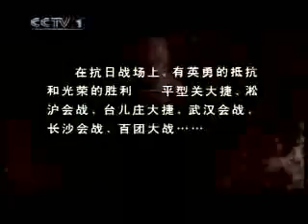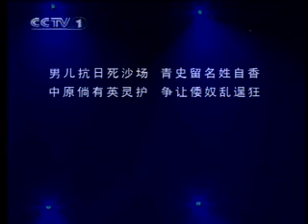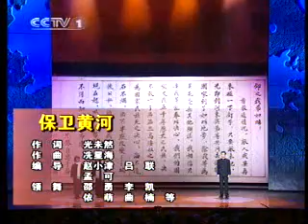紀念世界反法西斯戰爭六十週年文藝晚會-4-第四章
紀念世界反法西斯戰爭六十週年文藝晚會-4-第四章：每個人被迫著發出最後的吼聲